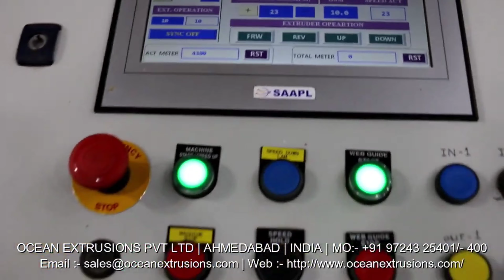Extrusion Coating Lamination Machine Manufacturer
Extrusion Coating Lamination Machine Manufacturer India
Extrusion Coating Lamination Machine India
Extrusion Coating Lamination Machinery
Extrusion Coating Lamination Machine Unit
Extrusion Coating Lamination Machine Exporter
Extrusion Coating Lamination Machine Manufacturer and Exporter
Extrusion Coating Lamination Machine Manufacturer Ocean Extrusions Pvt Ltd